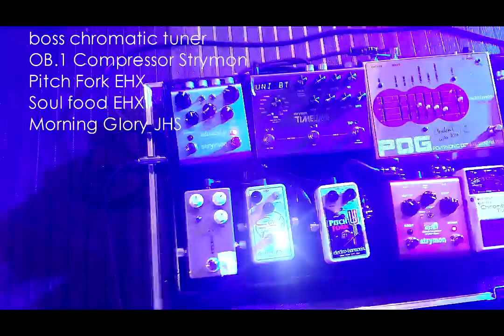Danny Hinojosa (Marco Barrientos Band) Guitar rig 2016 - soundcheck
Guitar rig 2016 concierto en Quito - Ecuador Danny Hinojosa.